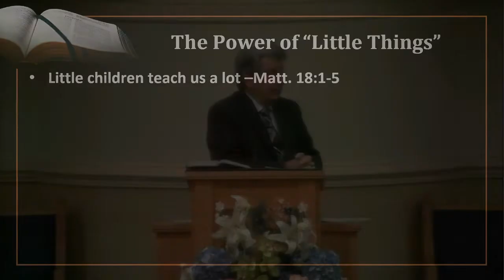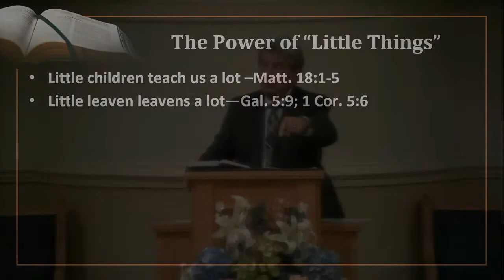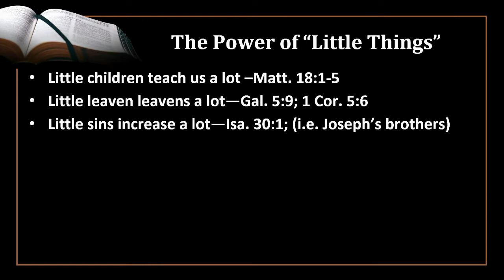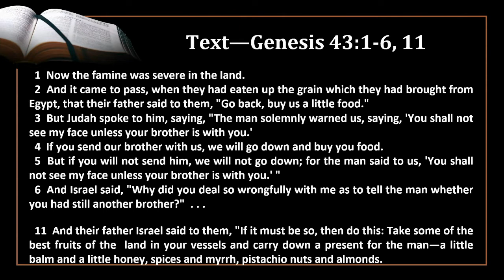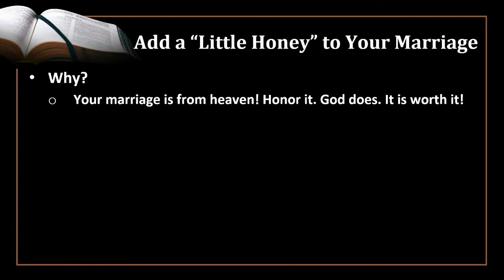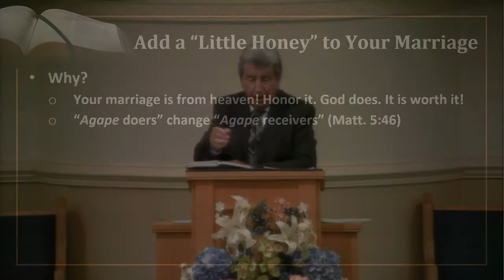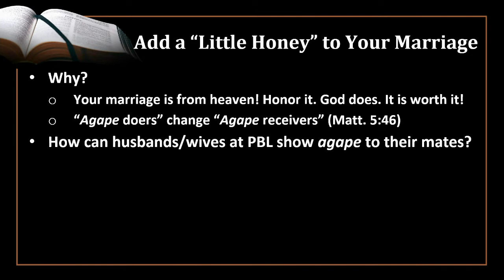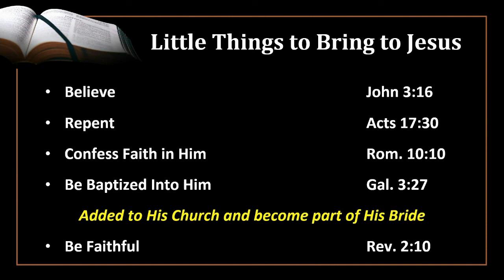Bring "Honey" into Your Marriage